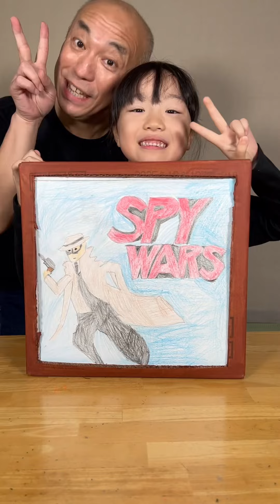Cosplay short videos Compilation【Demon Slayer】【Anya】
当チャンネルで公開済のショート動画の中から、コスプレにお着替えする動画を、閲覧数のランキング形式にして1本の動画にまとめてみました。

オマケとして、お絵描き動画やDIY動画も収録してございますので、お時間ございましたら是非お楽しみ下さい。

From the short videos that have been published on this channel, we have compiled the videos of people changing into cosplay into one video, ranked by the number of views.

As a bonus, we also include drawing videos and DIY videos, so please enjoy them if you have time.

▼『い～っつも一緒 Always together』Recommended videos▼

■【Demon Slayer】DIY『黒死牟』を作る✨【Kimetsu no Yaiba】Cosplay【鬼滅の刃】【きめつのやいば】【刀鍛冶の里編】

■【Demon Slayer】アニメ『刀鍛冶の里編』蜜璃と小芭内の靴下のシーンの再現パロディ&『DIY鏑丸』【Kimetsu no Yaiba】Parody Cosplay【鬼滅の刃】【きめつのやいば】

■【Demon Slayer】アニメ『刀鍛冶の里編』第5話の再現パロディ【Kimetsu no Yaiba】Parody Cosplay【鬼滅の刃】【きめつのやいば】

■DIY【鬼滅の刃・刀鍛冶の里編】無限城を作る✨😆【きめつのやいば】【Demon Slayer】【Kimetsu no Yaiba】【infinity castle】 Cosplay

■【Demon Slayer】『遊郭編』第11話の再現パロディ総集編【Kimetsu no Yaiba】Parody Cosplay【鬼滅の刃】【きめつのやいば】

■【鬼滅の刃】アニメ『刀鍛冶の里編』第4話の再現パロディPart2 & 『DIY・空喜の足』【きめつのやいば】【Demon Slayer】Parody【Kimetsu no Yaiba】Cosplay

■【鬼滅の刃】アニメ『刀鍛冶の里編』第4話の再現パロディPart1！&『DIY積怒の錫杖』【きめつのやいば】【Demon Slayer】Parody【Kimetsu no Yaiba】Cosplay

■【鬼滅の刃】アニメ遊郭編 第10話『絶対諦めない』の再現パロディ総集編（再編集版）【きめつのやいば】【Demon Slayer】Parody【Kimetsu no Yaiba】Cosplay

■【鬼滅の刃】アニメ遊郭編 第9話『上弦の鬼を倒したら』の再現パロディ総集編（再編集版）【きめつのやいば】【Demon Slayer】Parody【Kimetsu no Yaiba】Cosplay

■【鬼滅の刃】アニメ遊郭編 第8話『集結』の再現パロディ総集編（再編集版）【きめつのやいば】【Demon Slayer】Parody【Kimetsu no Yaiba】Cosplay

■【鬼滅の刃】アニメ遊郭編 第7話『変貌』の再現パロディ総集編（再編集版）【きめつのやいば】【Demon Slayer】Parody【Kimetsu no Yaiba】Cosplay

■【「鬼滅の刃」上弦集結、そして刀鍛冶の里へ】公開記念！アニメ遊郭編 第六話の再現パロディ総集編（再編集版）【きめつのやいば】【Demon Slayer】Parody【Kimetsu no Yaiba】

■【鬼滅の刃】『無限列車編 特別放送』決定記念 第3弾！アニメ遊郭編 第五話の再現パロディ総集編（再編集版）【きめつのやいば】【Demon Slayer】Parody【Kimetsu no Yaiba】

■【鬼滅の刃】『無限列車編 特別放送』決定記念 第2弾！アニメ遊郭編 第四話『今夜』再現パロディ総集編（再編集版）きめつのやいば Demon Slayer Parody Kimetsu no Yaiba

■【鬼滅の刃】『無限列車編 特別放送』決定記念！アニメ遊郭編 第三話『何者？』再現パロディ総集編（再編集版）【きめつのやいば】【Demon Slayer】Parody【Kimetsu no Yaiba】

■【鬼滅の刃】アニメ立志編 第16話『自分ではない誰かを前へ』再現パロディ総集編（再編集版）【きめつのやいば】【Demon Slayer】Parody【Kimetsu no Yaiba】Cosplay

■【鬼滅の刃】アニメ立志編 第15話『那田蜘蛛山』再現パロディ総集編（再編集版）【きめつのやいば】【Demon Slayer】Parody【Kimetsu no Yaiba】Cosplay

■【鬼滅の刃】アニメ 立志編 第12話,13話『響凱編』の再現パロディ総集編（再編集版）【きめつのやいば】【Demon Slayer】Parody【Kimetsu no Yaiba】Cosplay

■【鬼滅の刃】アニメ 立志編 第11話『鼓の屋敷』再現パロディ総集編（再編集版）【きめつのやいば】【Demon Slayer】Parody【Kimetsu no Yaiba】Cosplay

■【鬼滅の刃】『刀鍛冶の里編』テレビアニメ化決定記念！アニメ第9話『手毬鬼と矢印鬼』の再現パロディ総集編【きめつのやいば】【Demon Slayer】Parody【Kimetsu no Yaiba】

■【鬼滅の刃】『刀鍛冶の里編』テレビアニメ化決定記念！アニメ第7話『鬼舞辻無惨』の再現パロディ総集編！【きめつのやいば】【Demon Slayer】Parody【Kimetsu no Yaiba】

■【鬼滅の刃】アニメ第9話Part6（完結編）禰󠄀豆子が足を負傷するシーンの再現パロディに挑戦！【きめつのやいば】【Demon Slayer】Parody【Kimetsu no Yaiba】

■『劇場版【鬼滅の刃】無限列車編』テレビ放送記念！煉獄vs猗窩座の対決シーン再現パロディ総集編（再編集版）【きめつのやいば】【Demon Slayer】Parody【Kimetsu no Yaiba】

■【鬼滅の刃】特別編集版テレビ放送記念！アニメ第2話『育手　鱗滝左近次』再現パロディ総集編（再編集版）【きめつのやいば】【Demon Slayer】Parody【Kimetsu no Yaiba】

■【鬼滅の刃】特別編集版テレビ放送記念！アニメ第1話『残酷』再現パロディ総集編（再編集版）【きめつのやいば】【Demon Slayer】Parody【Kimetsu no Yaiba】Cosplay

■【鬼滅の刃】アニメ第1話『残酷』再現Part２！炭治郎の土下座、義勇さんの名言シーンに挑戦！【きめつのやいば】パロディ【Demon Slayer】Parody【Kimetsu no Yaiba】

■【鬼滅の刃】アニメ第19話『ヒノカミ』（其ノ三)累vs炭治郎・禰豆子の対決シーンの再現に挑戦！【Demon Slayer】Cosplay【きめつのやいば】